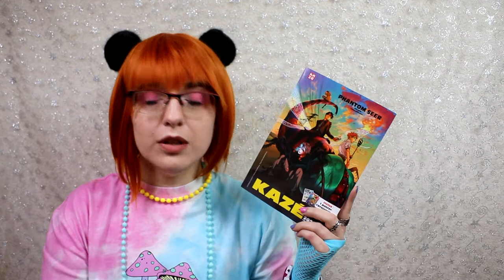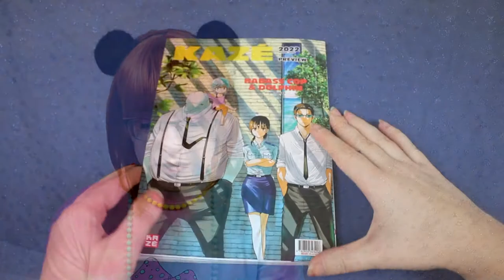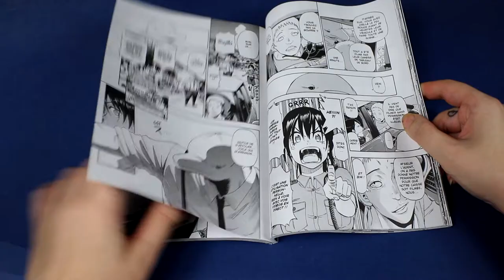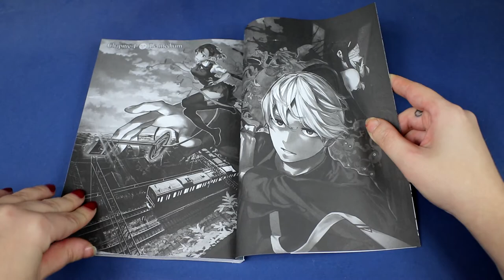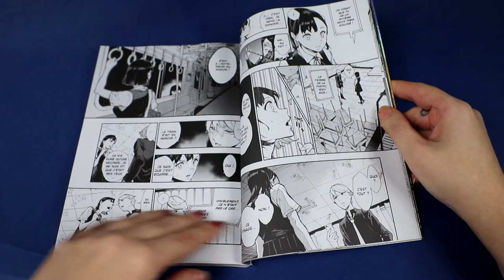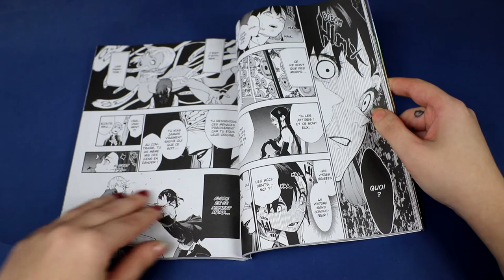#30 extrait manga j'achète ou pas? 100%Kazé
Badass Cop & Dolphin :
Résumé :
Boyle Samejima est un flic qui aime l’action en mode “badass”. Suite à un énième dérapage, cet énervé de la gâchette est mis au placard dans un archipel perdu au milieu de l’océan Pacifique. Lui qui pensait se dorer tranquillement la pilule au soleil se retrouve chargé d’enquêter sur le mystérieux “culte de la mer” : une secte guidée par une jeune oracle de cinq ans… Et ce n’est pas tout, pour résoudre l’enquête, il doit faire équipe avec… un dauphin !

Phantom Seer :
Résumé :
Issu d’une lignée qui fait trembler les créatures paranormales, Iori est un puissant médium capable d'exorciser les esprits malfaisants appelés “phantom”. Or, ce lycéen fainéant, égoïste et désagréable ne rêve que d'une chose : vivre une vie banale. Tout le contraire de Riku, une camarade populaire et altruiste… mais qui attire tous les phantom autour d’elle ! Lorsqu'on assigne à Iori la protection de Riku, les deux camarades décident de collaborer pour, peut-être, changer leurs destins…